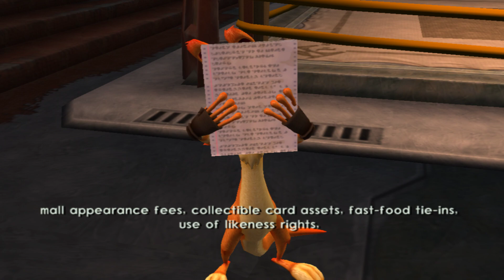Jak II (Episode 3)